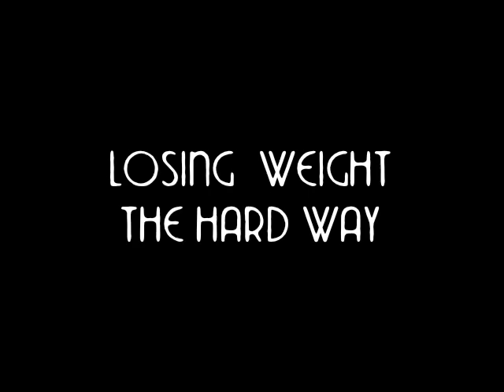Non-Processed Food Talk and Nonsense with Jason! (from CA)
These are clips Jason and I took while I was in CA that I just haven't had the opportunity to edit until now.

There is a lot of silliness and randomness in this video, but also the last 4-5 minutes are just of us talking about non-processed eating, healthy foods, and Jenny Craig. I think it was a really good conversation, though we didn't nearly cover a much as we could have.

OH and Jason's camera makes everyone sound like they have a lisp ;_; I guarantee you neither of us do.